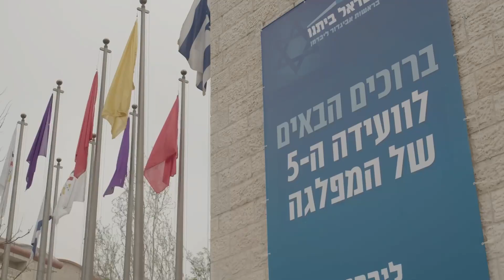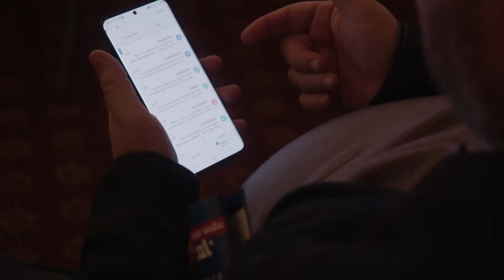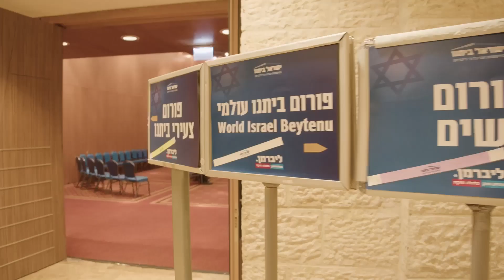מפלגת ישראל ביתנו - ועידת המפלגה ה - 5